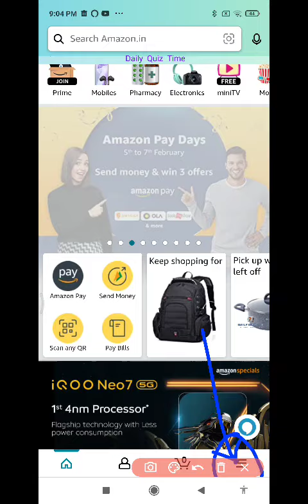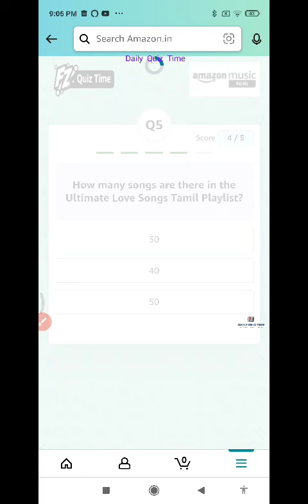Amazon Music Ultimate Love Tamil Quiz Answers Today|8 February 2023 | Daily Quiz Time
Amazon Funzone Quiz Answers Today|8 February 2023

100% Free Bitcoin , easy Earning , This link click here then open , after register your details.

Win 10 to 100000 Amazon Pay Balance and More Exciting Prizes 8 February 2023 Amazon Quiz Answers: Watch Video to get Answers of All Questions in it, Answer it on Amazon App before 8 February 2023 and stand a chance to Win Don't Forget To Like The Video & Subscribe Our Channel For Latest Amazon Quiz Answers.

Good Luck..
Take Care.!

Questions :-

topics covered :-

amazon quiz
amazon quiz answers today
8 February amazon quiz
8 February 2023 amazon quiz
amazon
quiz

Other quiz:-

Today qu1Z,
Quiz Time,
Fun zone,
Amazon Quiz,
Today qu1Z,
Quiz Time,
Fun zone,
Amazon Quiz,
8 February 2023 Amazon quiz
Amazon quiz | 8 February 2023 Answer
8 2023 Amazon quiz
Amazon Quiz 7 February 2023 Answers,
8 February 2023 Amazon quiz answers,